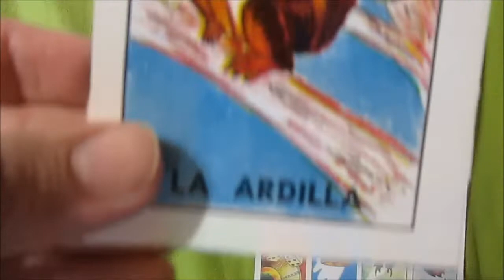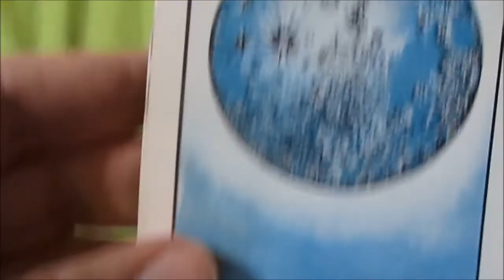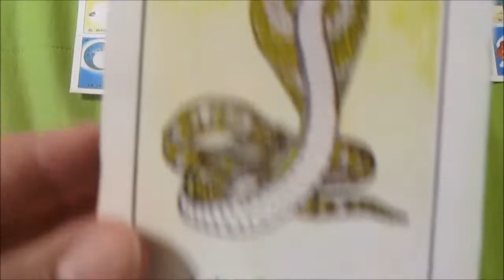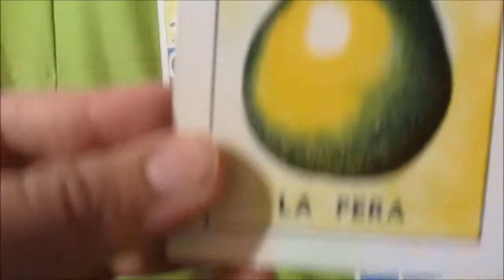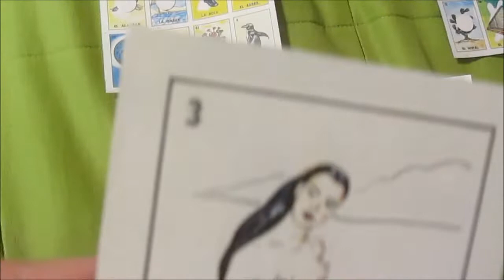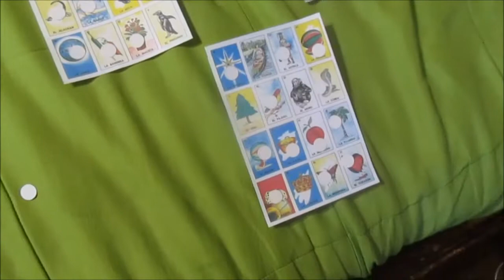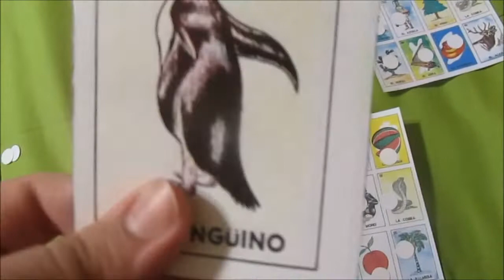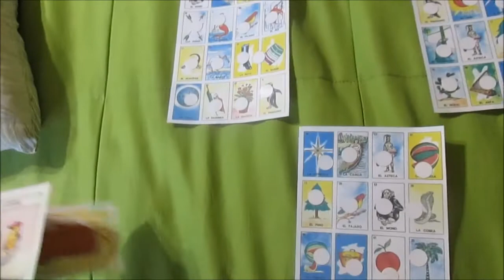fictional playing loteria with the flying sparks garage #4